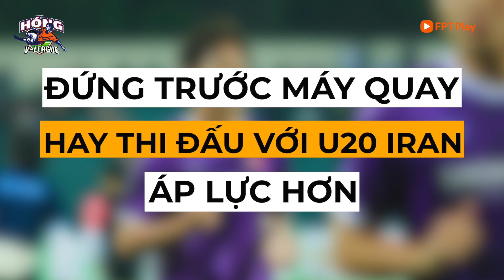"SAO" TRẺ BÌNH DƯƠNG TIẾT LỘ ĐỐI THỦ MUỐN CHẠM MẶT NHẤT TẠI V.LEAGUE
VỸ HÀO TIẾT LỘ ĐỐI THỦ MUỐN CHẠM MẶT NHẤT TẠI V.LEAGUE

© Bản quyền thuộc về Bóng Biz
© Copyright by Hóng Bóng Biz ☞ Do not Reup